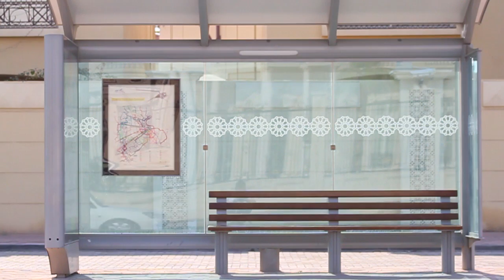'Future Steps' (2014) by Sarhan Khan and Jake Couper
AQA A2 Mest 4 coursework
Doha College
Sarhan Khan
Jake Couper

Best Editing Winners